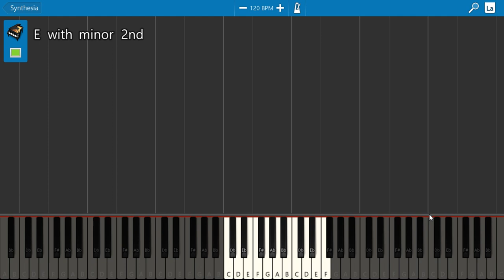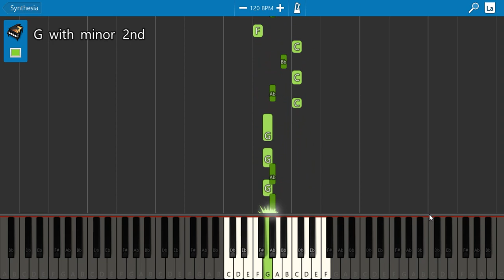Genocide Undyne Theme on Synthesia (Battle Against a True Hero)